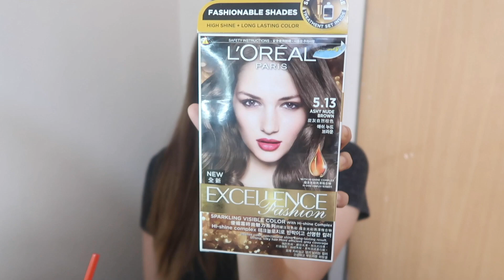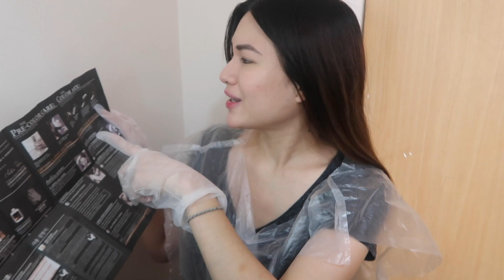COLORING MY BLEACHED HAIR USING LOREAL EXCELLENCE FASHION COLOR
I try to upload every -monday - wed! :)